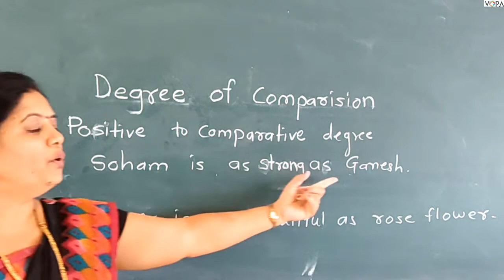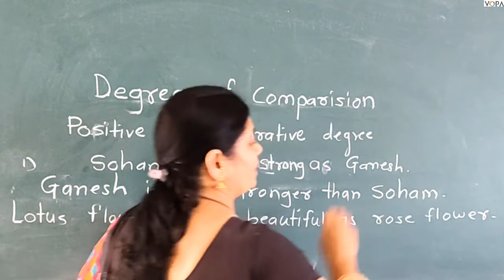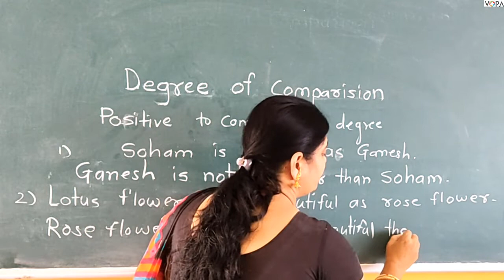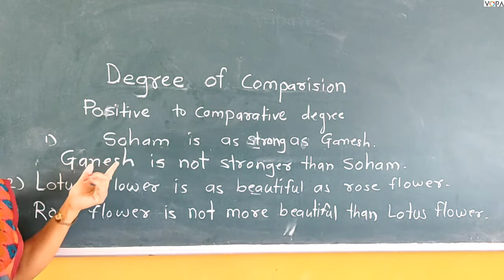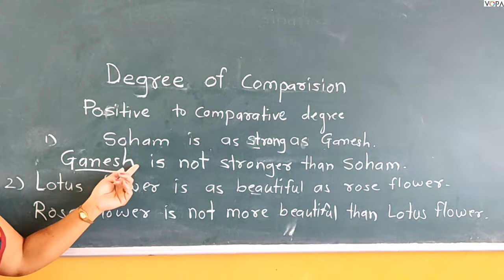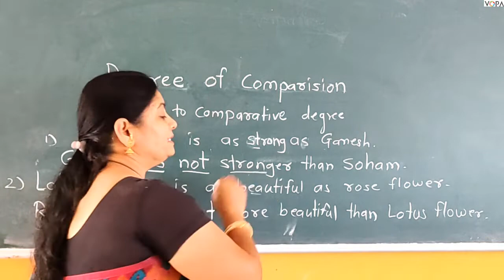8th | English | Scholarship | Degree | V2 | V-School